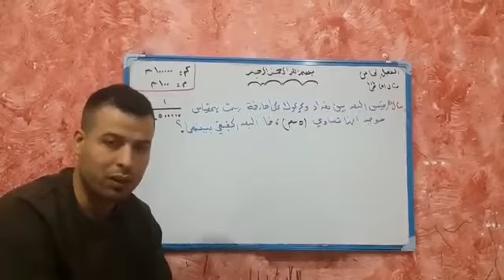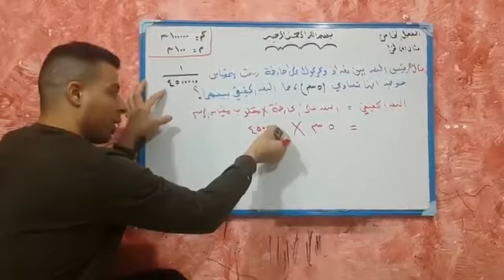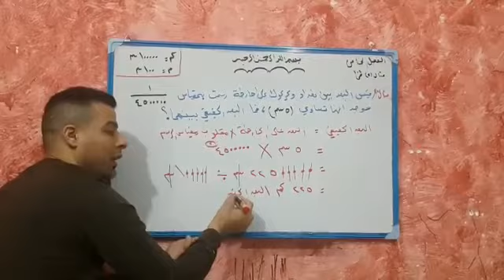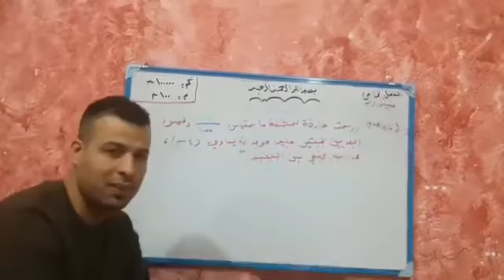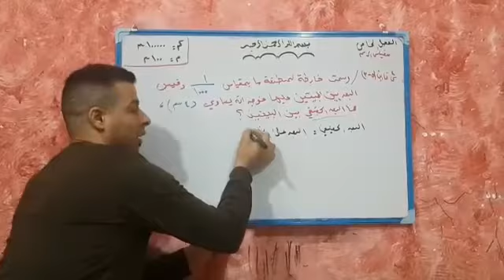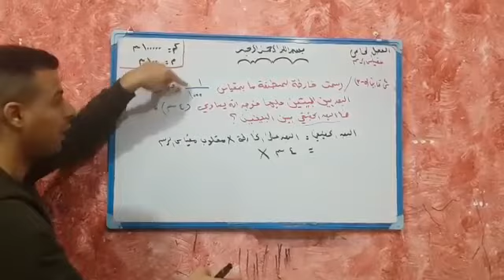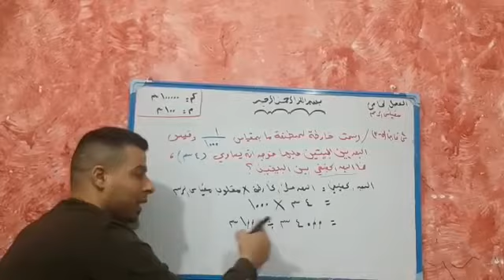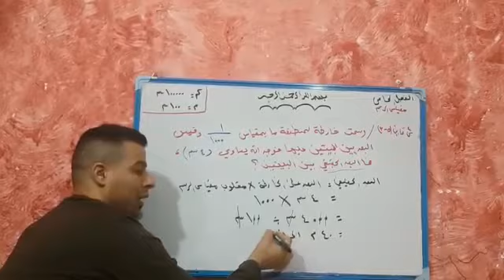رياضيات/ السادس الابتدائي /تمارين مقياس الرسم